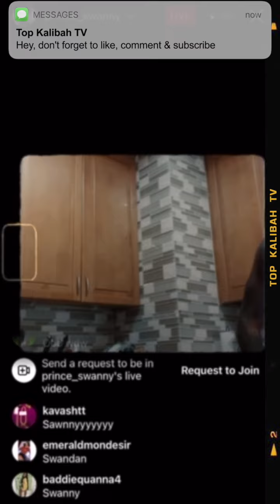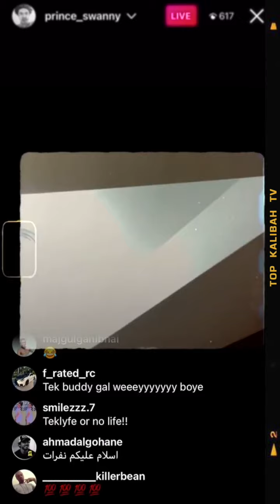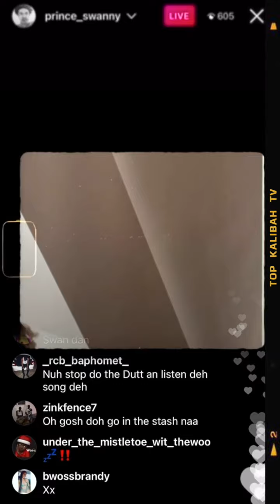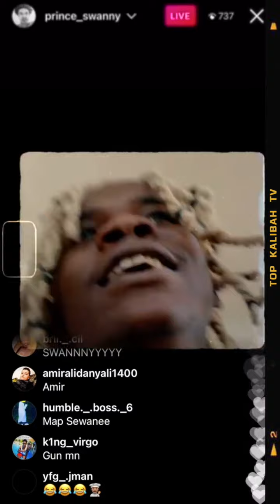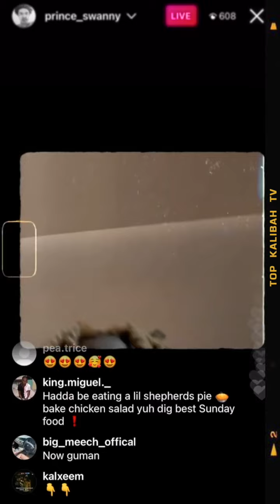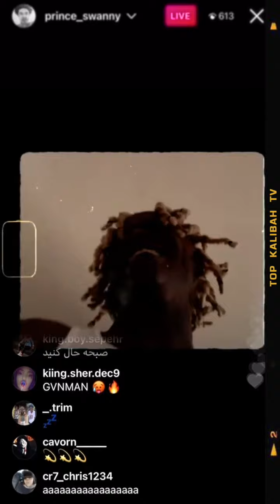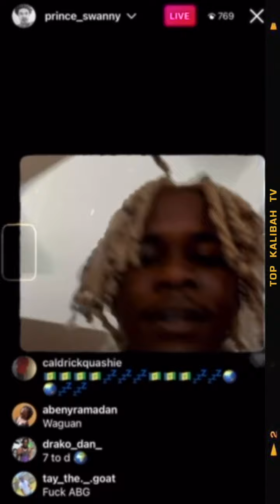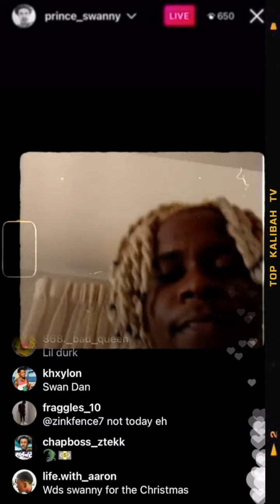Prince Swanny - A Dancehall Artist or Chef? 😂👨‍🍳 (MUST WATCH)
Prince Swanny goes live while holding a Sunday vibes with his fans,  having some drinks, listening to music,  zessing with his dawgs, bigs up all the chefs working hard in the heat & more. Prince Swanny says the formula for being self-made (no handouts) is to aim for the stars and to not be ungrateful.